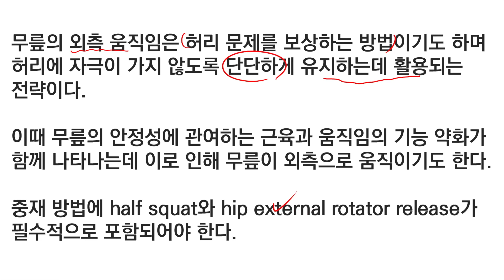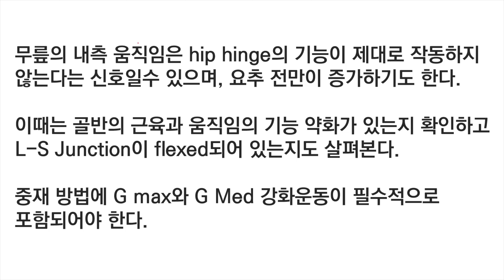[허리통증] 앉았다 일어날때 나타나는 무릎 움직임이 알려주는 것들 👍👍👍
안녕하세요!!! 피지오푸 입니다.

이번 영상은, 20년 동안의 치료 경험을 바탕으로 한 내용입니다.
이점 참고해주셔서 선생님들의 치료에 도움이 되시기를 바라겠습니다.

앉았다가 일어날때 / 선 자에서 앉을 때 나타나는 무릎의 움직임에 따라 파악할 수 있는 점들을 영상에 담았습니다.